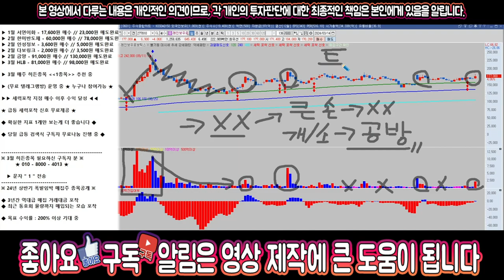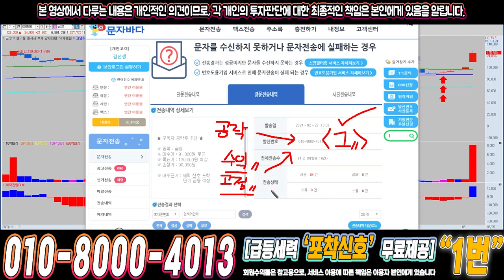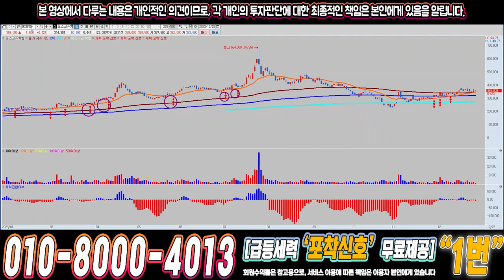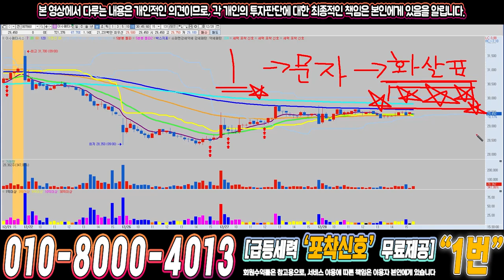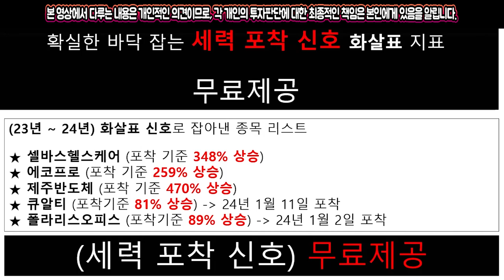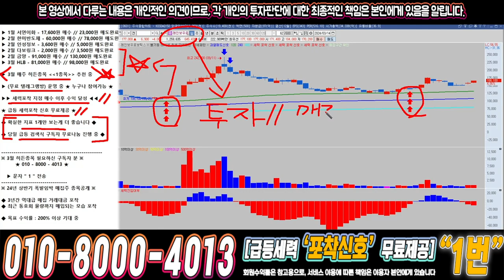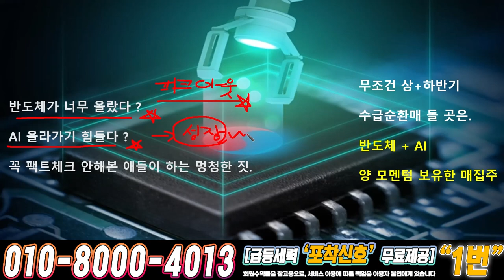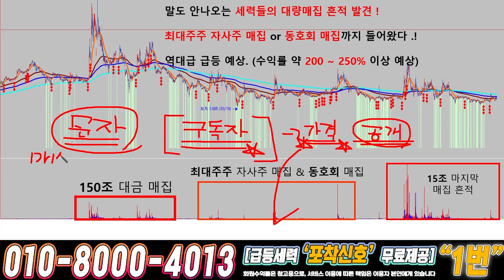레인보우로보틱스 ) 드디어 4월에 큰거하나 옵니다!!